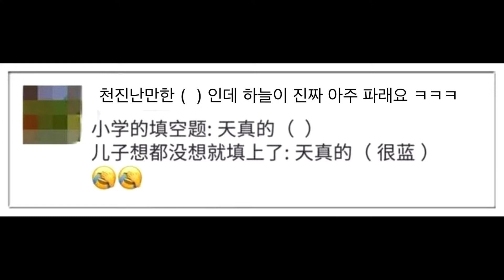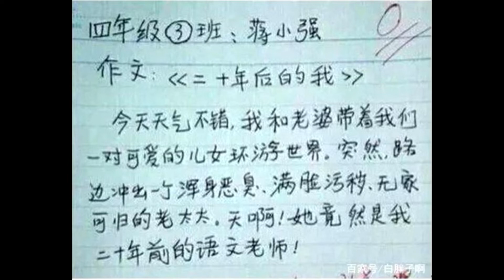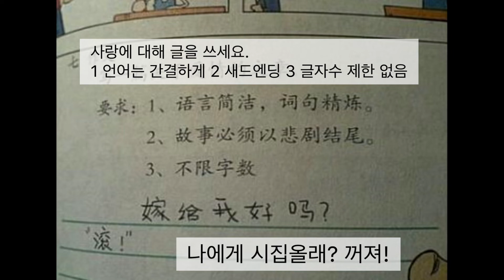小孩子 脑洞大 神答案 笑到肚子疼了 아이들의 기상천외 답안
아이들의 기상천외 답안 엄청 웃겨요